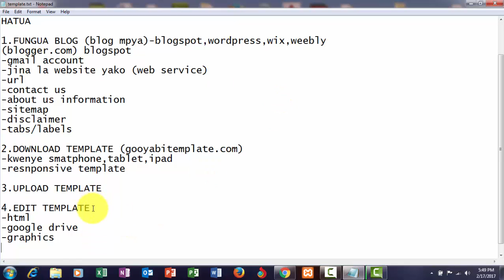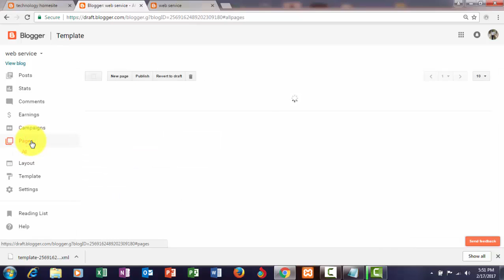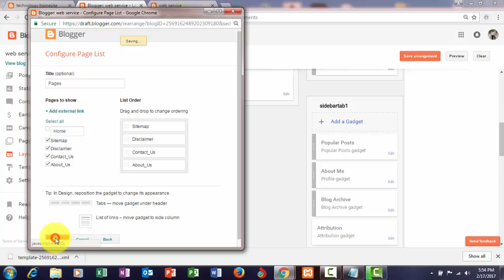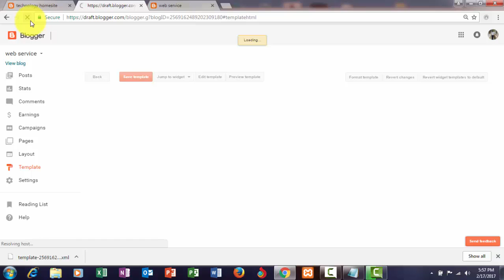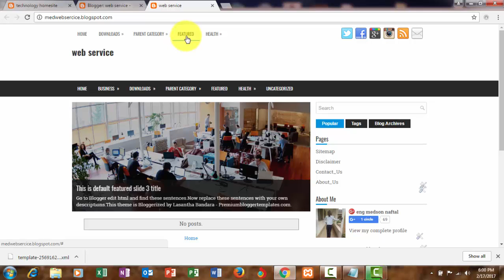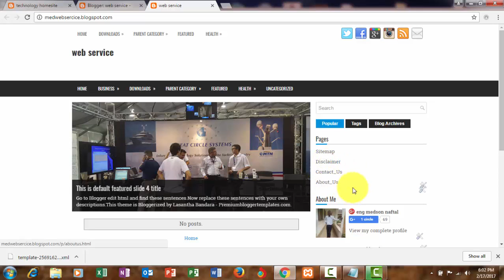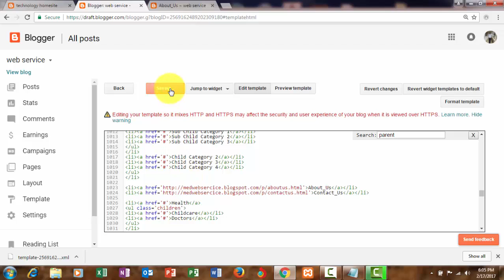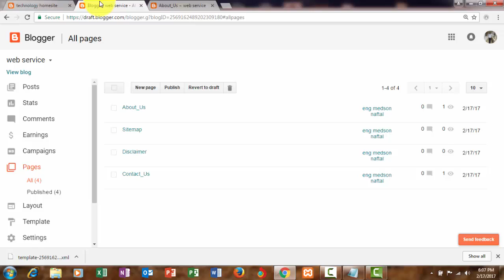how to edit blog template swahili video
home of technologies